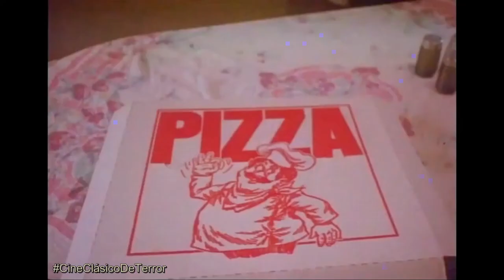"House IV: The Repossession" (1992) Trailer original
House 4: The Repossession / La mansión IV / House IV" es una película de terror fantástico y comedia de 1992 dirigida por Lewis Abernathy, con guión de Geof Miller y Deirdre Higgins, y protagonizada por Terri Treas, William Katt, Scott Burkholder, Denny Dillon, Melissa Clayton, Dabbs Greer, Ned Romero, Ned Bellamy, John Santucci y Mark Gash. La música estuvo a cargo de Harry Manfredini.